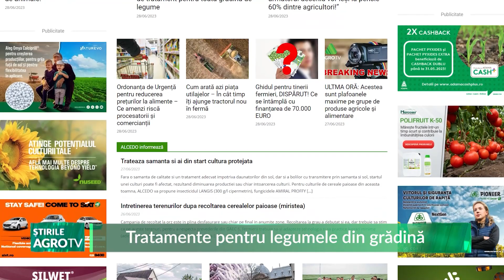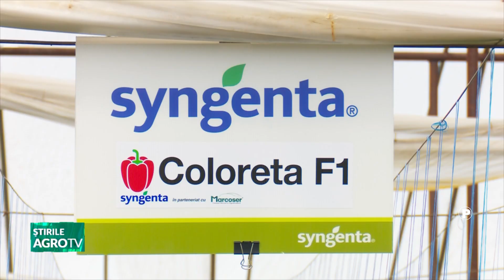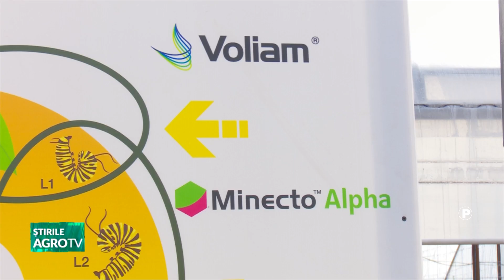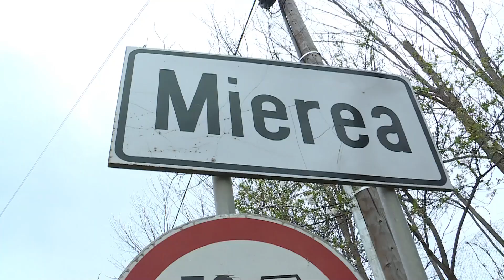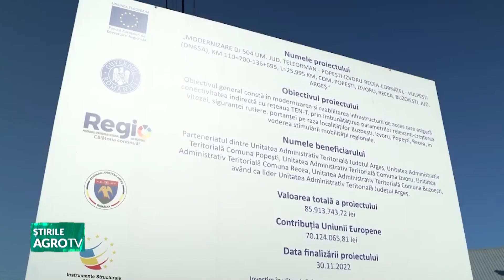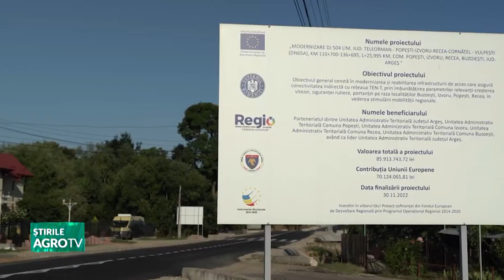stirile agrotv 03 07 2023 P1